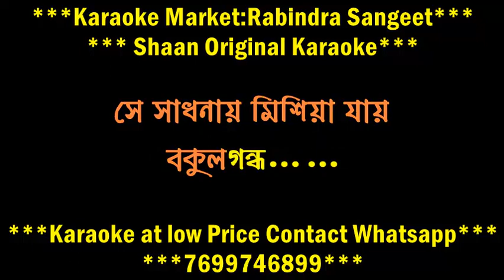AAMI TOMAR SONGE BENDHECHHI SHHAN ORIGINAL KARAOKE RABINDRA SANGEET DEMO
PAYMENT METHOD IS SIMPLE NO WORRY